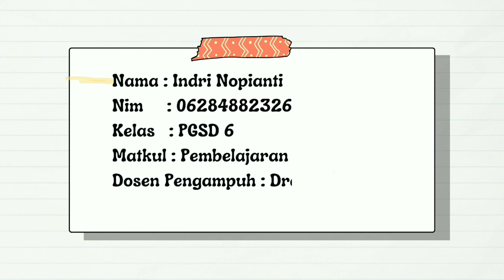Video Mengajar (Pembelajaran Berdiferensiasi)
Nama : Indri Nopianti
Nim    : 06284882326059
Kelas  :PGSD 6